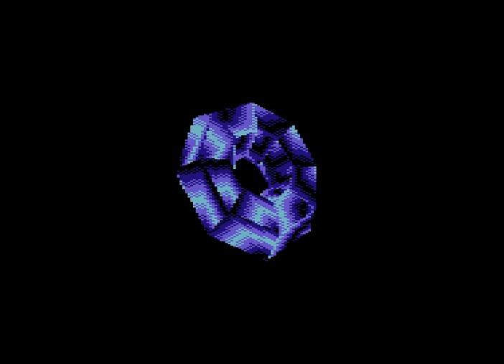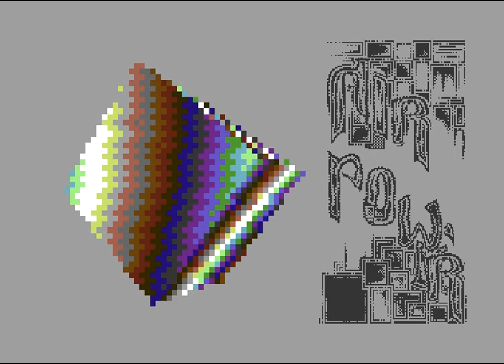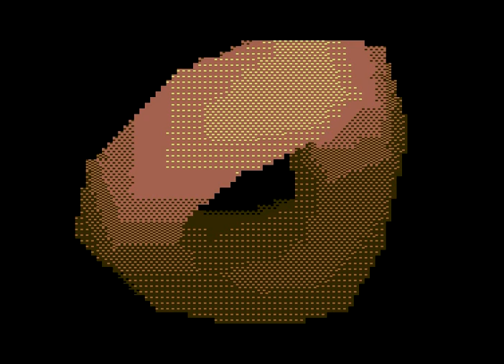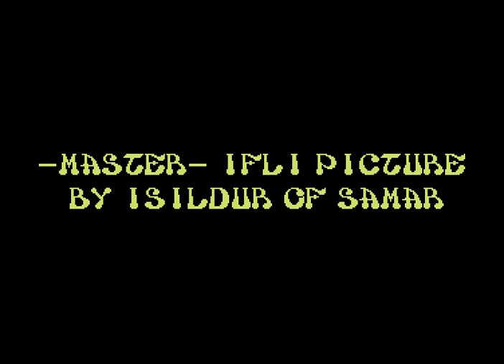C64 Demo Air Power by Samar 1999! Commodore 64 (C64)